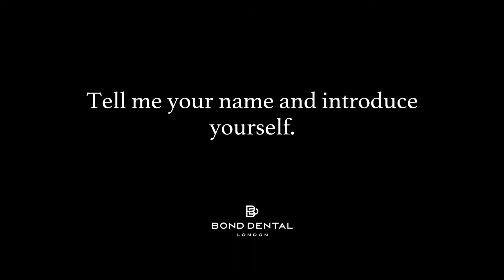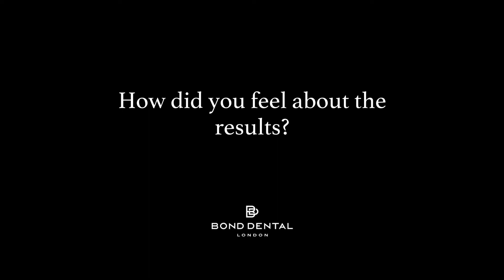Facial Aesthetics Testimonial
Facial Aesthetics Testmonial